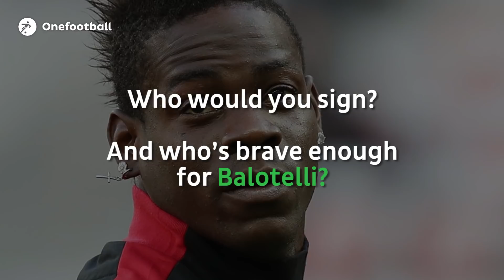Ibrahimovic, Balotelli and Toure: The 10 best players available FREE this summer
► Liked it a lot?

Some major names are out of contract at the end of the 2016-17 campaign. Could some of these 10 star men find themselves at new homes come next season?